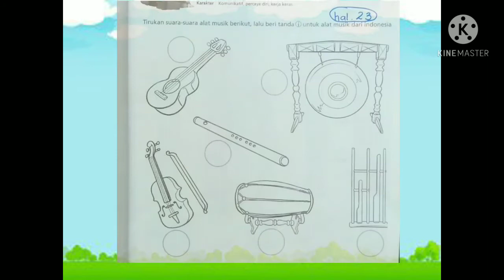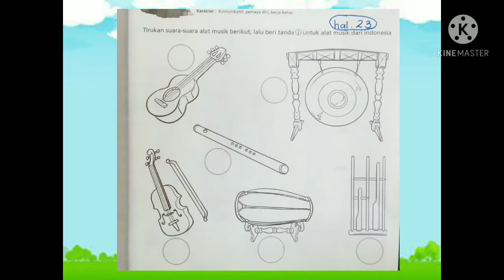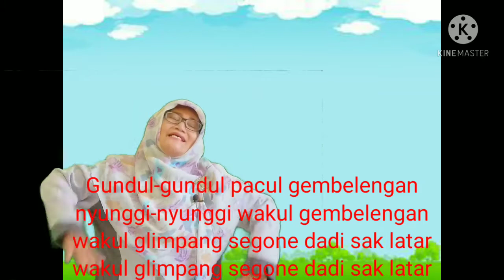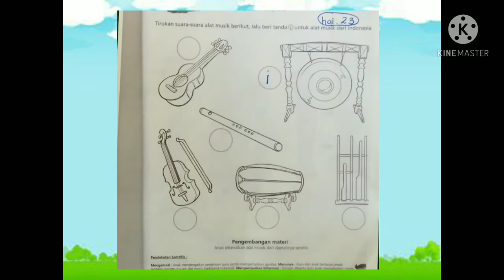BelajarbersamaSUKMA|Menyusun Kalimat Sederhana,Menggunting dan Mewarnai